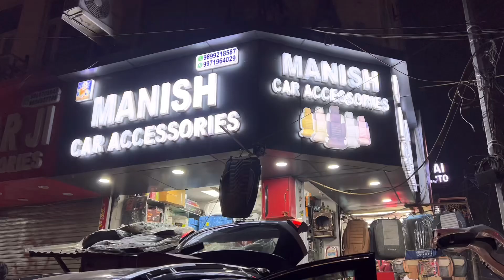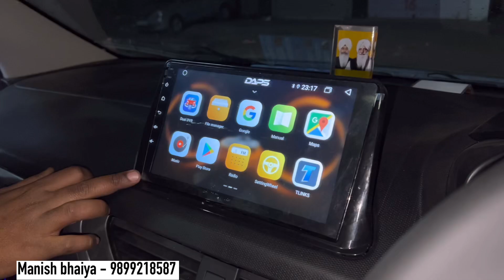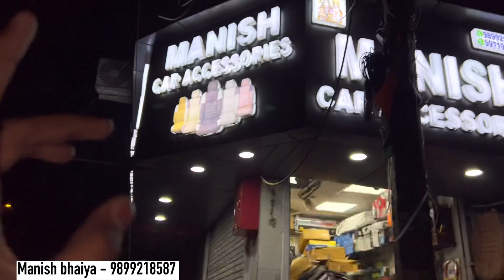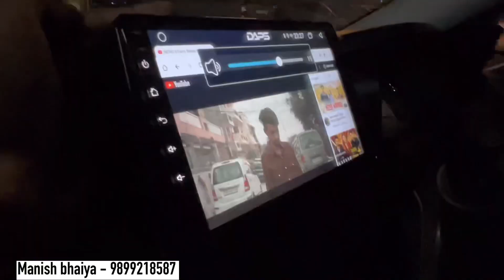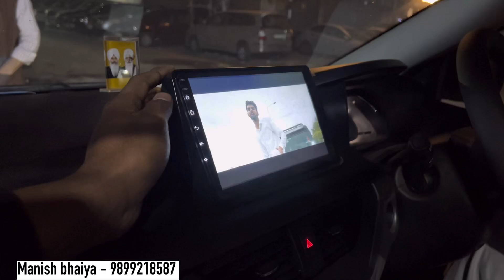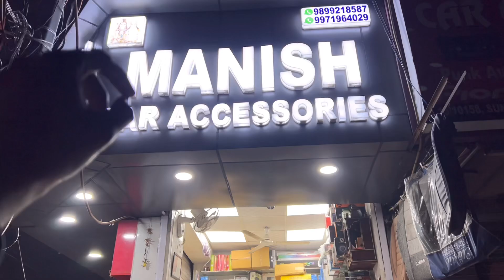Tata Nexon Modified 🔥 Nexon modification 🔥 Tata nexon 2023 🔥Ambient light, GT Line , तहलका 35k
🔸Shop name - Manish car accessories
♦️address - 15/10158, sundar plaza Abdul Aziz Road & padam singh Road, karol bagh , new delhi 110005

tata nexon fog light
nexon fog lamptata nexon xm fog lamps
tata nexon fog lamp chrome
tata nexon drl installation
fog lamp for nexon
tata nexon review
fog lamp tata nexon
nexon accessories
nexon modification
nexon xms
tata nexon interior
tata nexon
nexon
tata nexon xz plus interior
2022 tata nexon interiors
nexon interior 2022
nexon 2023
2023 tata nexon interior
nexon interior modified
tata nexon interior 2023
2023 tata nexon interior
tata nexon top model
tata nexon interior looks
tata nexon interior review
tata nexon xm
tata nexon ev nexon seat covers
tata nexon
tata nexon seat cover
nexon power window price
nexon rear power window
nexon xe power window oem
nexon orignal power window
nexon rear power window oem
nexon rear power windows
nexon xe power window upgrade
Safar ak
Modified cars in india
Modified cars
Tuner cars
nexon seat cover
tata nexon leather seat covers
nexon seat cover price
tata nexon seat cover price
nexon seatcover
nexon seatcover
tata nexon seat covers price
tata nexon steering control
nexon
nexon steering controls
steering control for nexon
nexon steering control switch
nexon xm steering control switch
 power window
tata nexon
nexon power window switch
tata nexon power windows
tata nexon power window problem
nexon oem power window installation
nexon
tata nexon power window,nexon xe power window
music system,nexon 2023
system,nexon harman system
infotainment system
nexon stock music system
nexon ev audio system
nexon touch screen system
nexon music system issue
tata nexon android system
nexon harmon music system
nexon music system issues nexon
tata nexon
nexon fog light
tata nexon fog lamp
Nexon 2022 modified
Nexon base modified
Nexon matrix drl
Nexon matrix reflector
Nexon modified

nexon xm 2022 modified
tata nexon modified alloys
modified nexon
nexon modification
tata nexon modified
nexon modified
tata nexon
nexon xm modification
nexon modification 2022
nexon best modification
nexon
nexon xe modification
nexon 2021 modification
tata nexon modification cost
tata nexon 2020
nexon base to top model modification
nexon modification cost,tata nexon
nexon,nexon android system
nexon xms music system
nexon music system 2023
tata nexon music system
tata nexon music system upgrade
touchscreen music system for nexon
Safar nexon
Tata nexon alloy wheels
Tata nexon armrest
Tata nexon hid
tata nexon genuine accessories
tata nexon headlight
tata nexon tail light
tata nexon ambient light
tata nexon autofold mirror
Safar by ak
Modified nexon
Modified nexon 2022
nexon modified 2023
tata nexon
tata nexon 2023 modified
tata nexon base model modified
tata nexon
nexon modified 2022
nexon modified 2023
modified tata nexon
nexon best modified
Gt line nexon
Gt line kit for nexon
Gt line bumper for nexon
Tata nexon xe modified 😱
Nexon 2023 xe
Nexon xm modified
Nexon xe to xz plus
Xe to zx+
Nexon base to top modified
NEXON modified xe to xz+